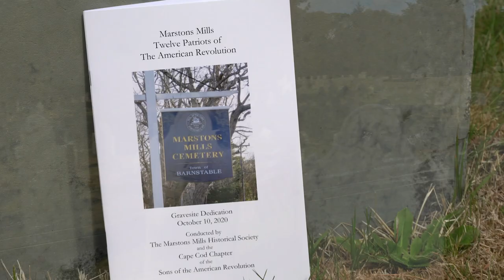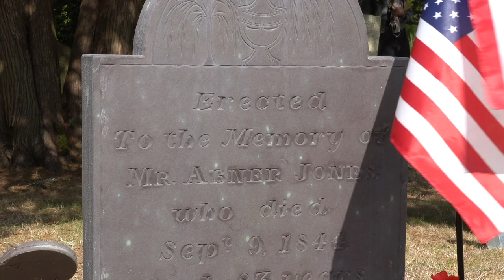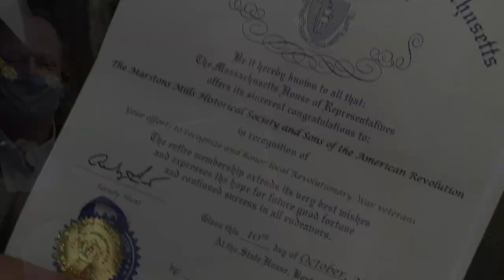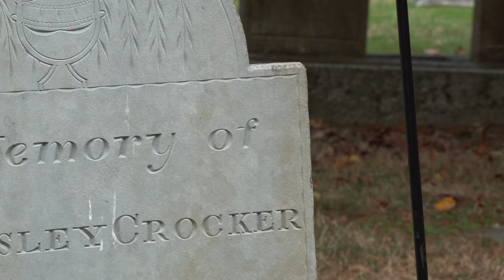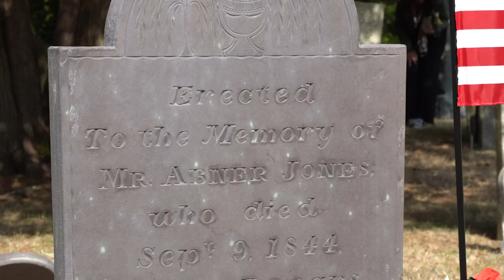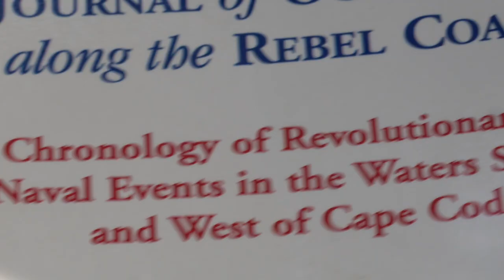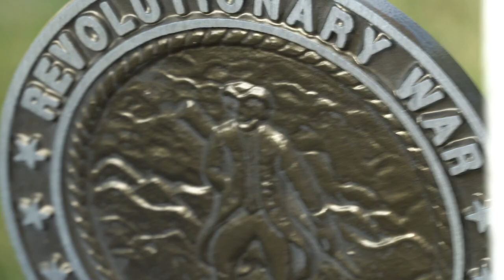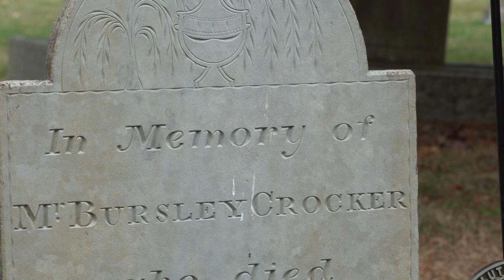12 Marstons Mills Patriots of the Revolution War